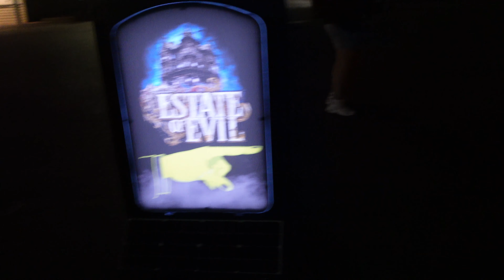Estate of Evil! NEW HOUSE! Dark Nights 2024 at Hersheypark! Hershey, PA!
Hey Everyone! Enjoy the all-new house at Hersheypark during Dark Nights 2024. Estate of Evil features 13 different rooms all with a different story. I really liked this one! The theming and design of the house was really well done! I hope you enjoy the video!